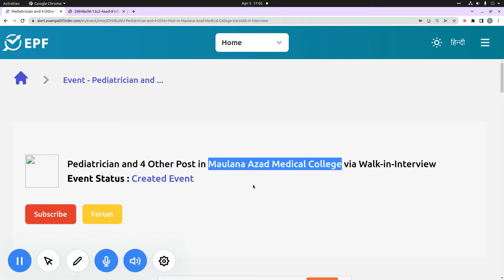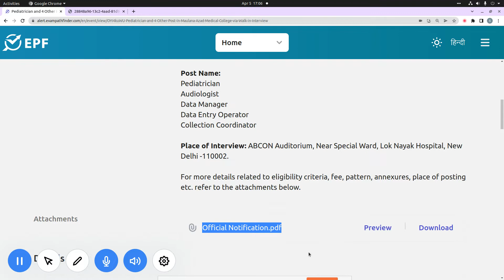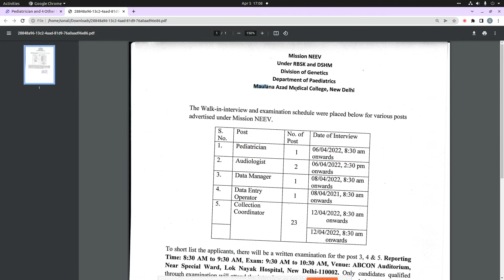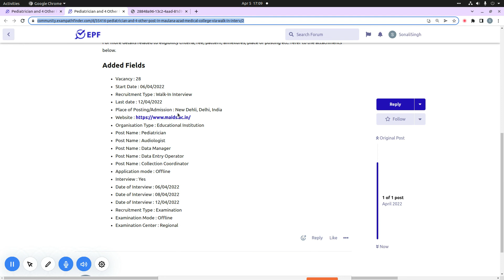Pediatrician and 4 Other Post in Maulana Azad Medical College||NEW DELHI||VACANCY||APPLY NOW||CHECK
For more details, FAQ’s and discussions related to this event, visit our community forum

  2022 में आने वाले सरकारी नौकरी|Upcoming Vacancy ( Recruitment) in 2022 |2022 Job Vacancy march,

10th Pass Sarkari Naukri 2022,सरकारी नौकरी March 2021, Jobs june 2021,Employment News,